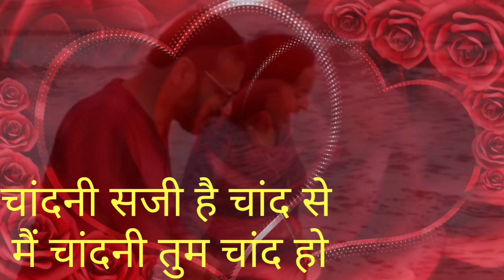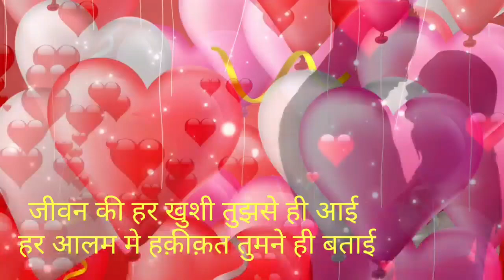valentineday poetry,valentine day, love poem, poem for husband,wife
valentinedaypoetry poemforlove valentineday happybdaydear hindishort poetry#janmdinkibadhaihusband#mylove#bdaypoem